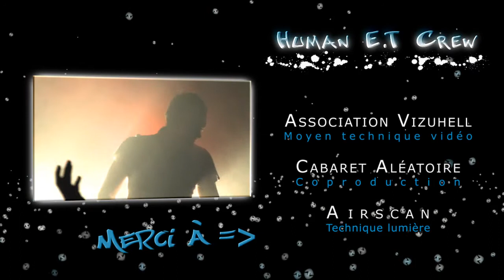ENJOY Drum n' Bass 4 -- REPORT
!!  ENJOY Drum n' Bass 4  !!

Report @ Cabaret Aléatoire -- Marseille
15/01/2010

Cadrage / Montage / Compositing
Laurent Martin  ( Vj TinTin )

-=  DJ's   =-

SHIMON         ( RAM Rec. / Audio Porn )
Drumsound   ( Technique Rec. )
C.Kel               ( Human E.T. crew / Basse Fréquence / Fresh Connexion )
X.Pression     ( Human E.T Crew )
John E-Boy    ( Nothing to scratch / Basse Fréquence )

-=  VJ's  =-

Acet 1
Benj  ( H.E.T.)